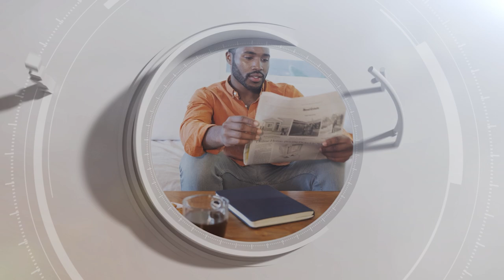Minut'MED | La régulation de l'internet